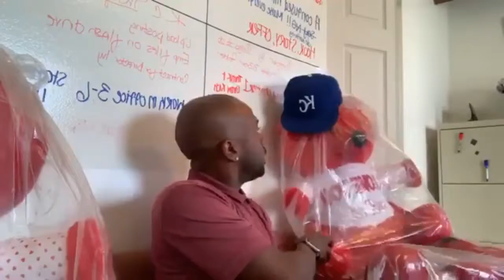Mr. KC Tells His Backstory On The LUNCH